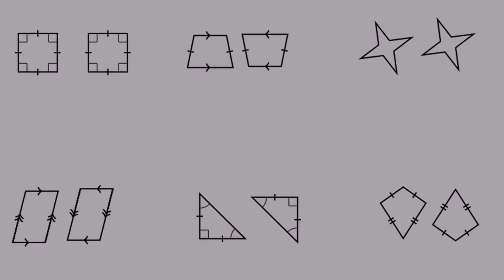Wprowadzenie do symetrii środkowej